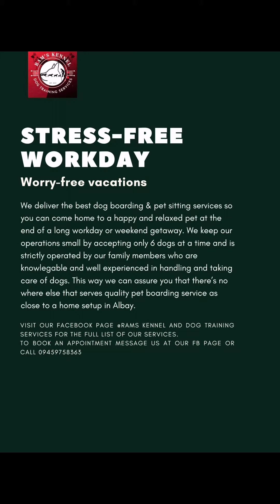Cotton and Sugar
Its always fun to finish courses with our students and be able to witness their progress. Want to have a unique and personal experience in learning to teach your dog? Book us now by messaging us on our FB page ​⁠Rams Kennel and dog Training Services